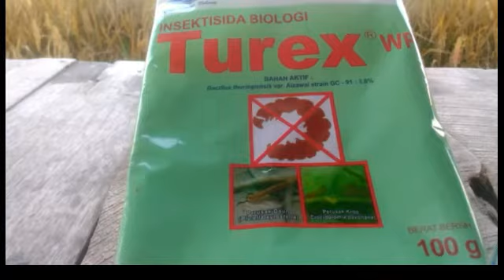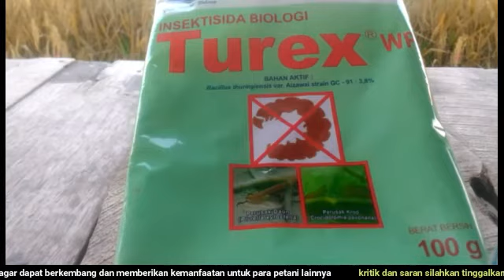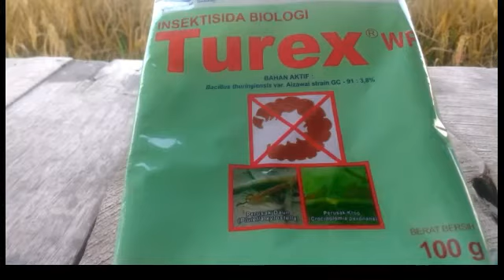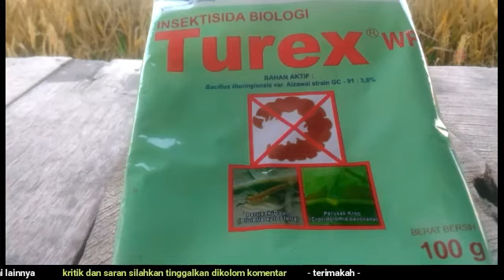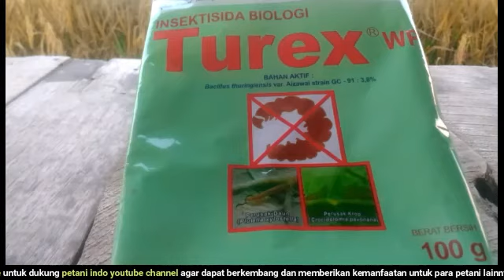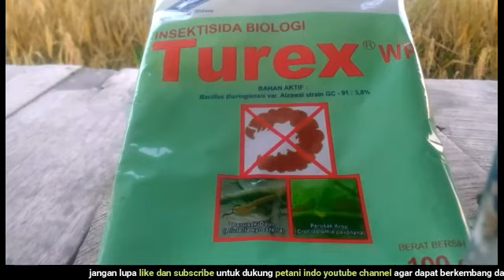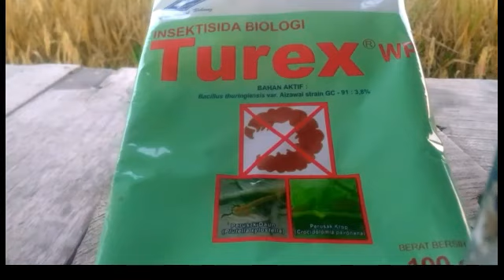cara menggunakan INSEKTISIDA BIOLOGI TUREX yang sangat ampuh basmi HAMA ulat pada berbagai TANAMAN